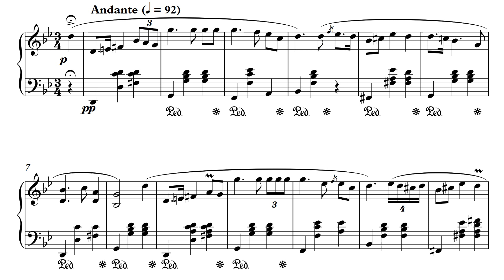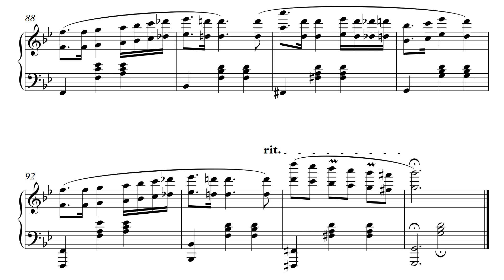Cantos Sem Palavras - Op. 17, No. 6 "Mazurka"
Canto sem Palavras - Op. 17, No. 6, "Mazurka"

Dedicado ao Rafael.
Composição de Lucas Ramos.
Canto Sem Palavras.

2022